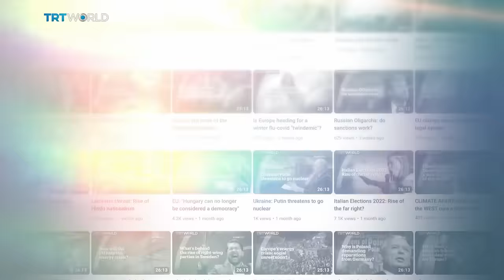Lebanon: Israel’s second front?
For decades, Israel has faced attacks from Hezbollah in Lebanon - but since October 7th they’ve significantly increased. So what is the risk of the conflict spilling over and can the Israelis fight on multiple fronts?

Guests:
Martin Smith
Senior Lecturer in Defence and at the Royal Military Academy Sandhurst

Chris Doyle
Director of the Council for Arab-British Understanding

Elie Abouaoun
Visiting  Lecturer at Saint Joseph University in Beirut and Senior Advisor MENA at Strategy International